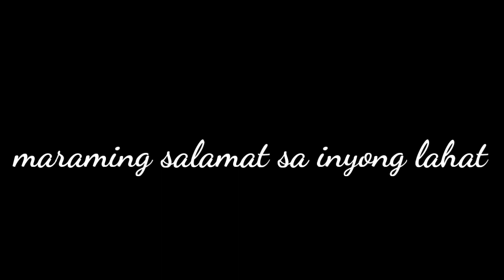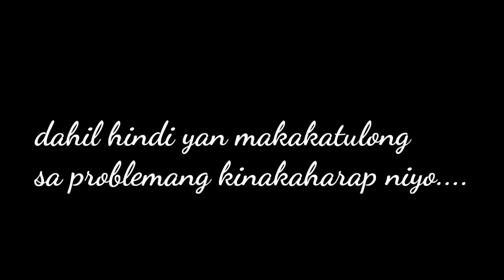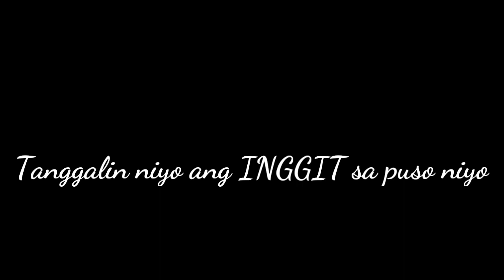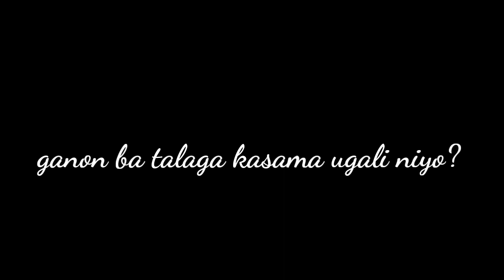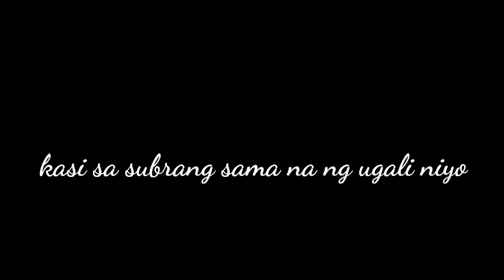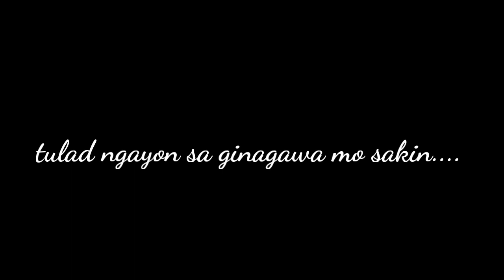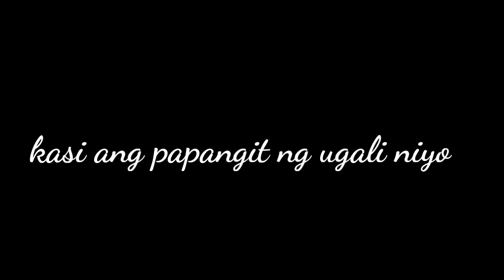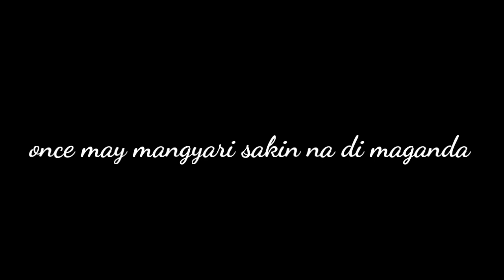SA MGA BASHERS KO PARA SA INYO ITO! FROM HEART TO HEART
Masarap sa pakiramdam ang payapa ang mundo mo kaya give LOVE to everyone...